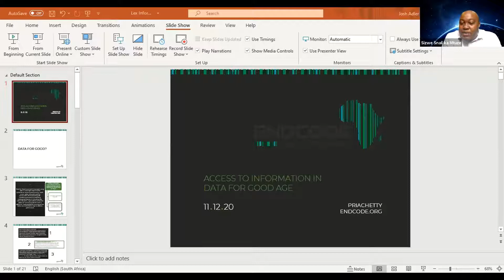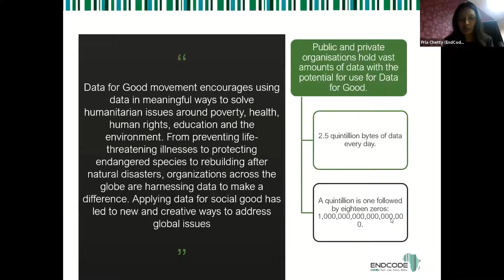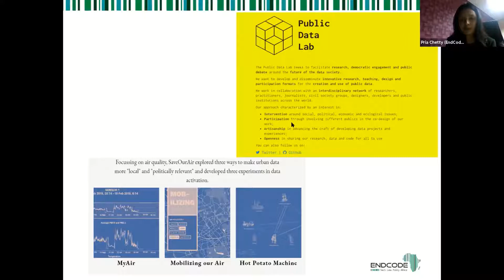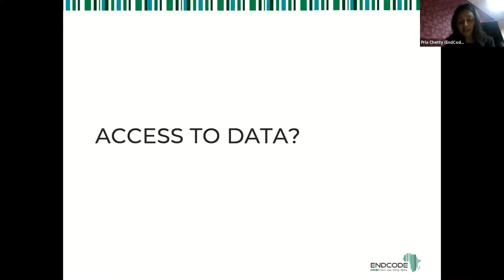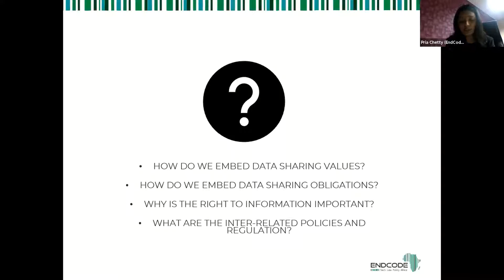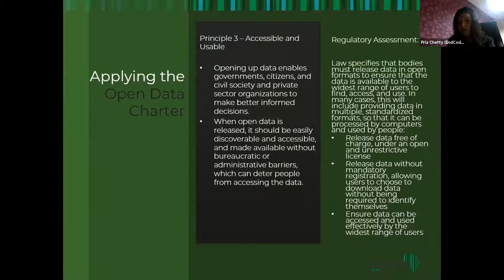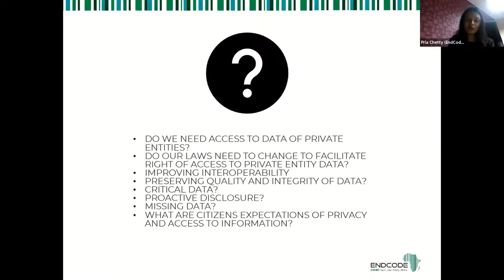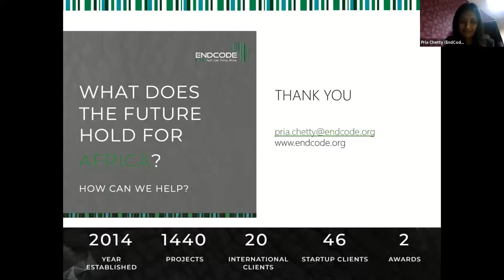Ms Pria Chetty: Access to Information in Data for Good Age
12th Annual Lex-Informatica Conference: Day 2 (12/12/2020). Ms Pria Chetty of EndCode, South Africa provided an in-depth dive into the access to information phenomenon which is a Constitutionally protected interest. She provided a practical guide to the application of existing laws to concerns around access to information in South Africa.